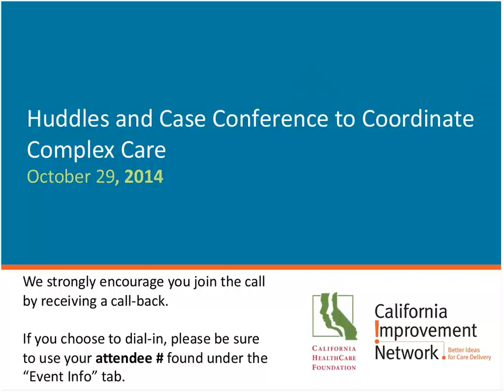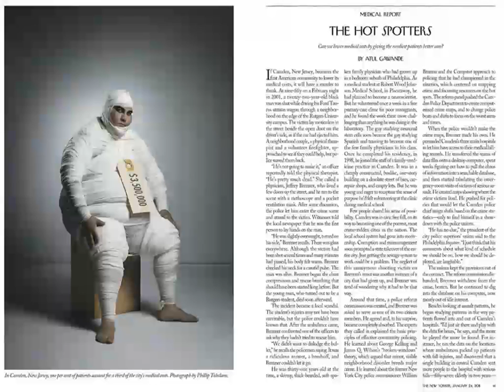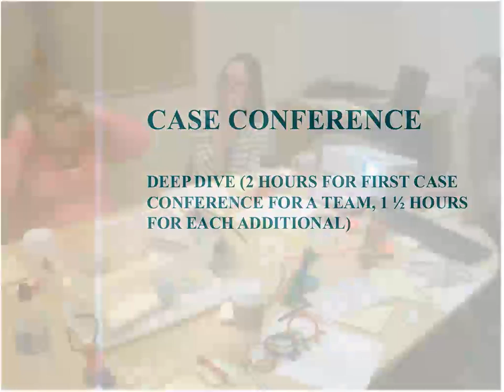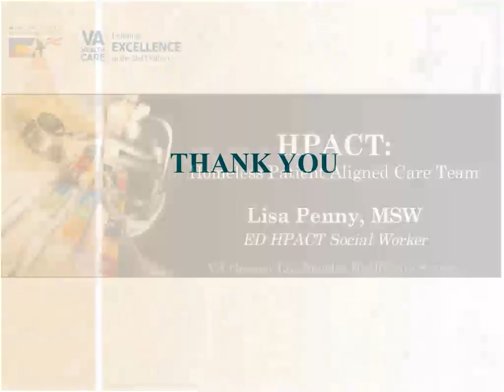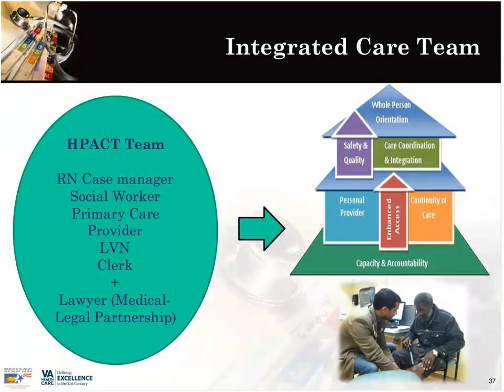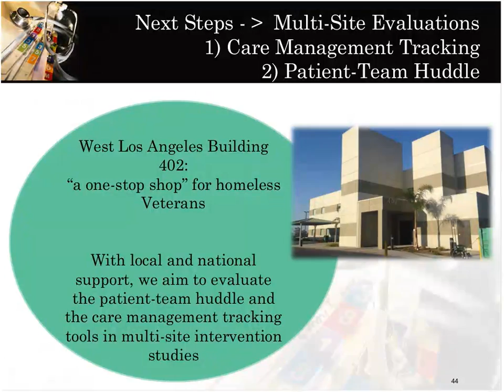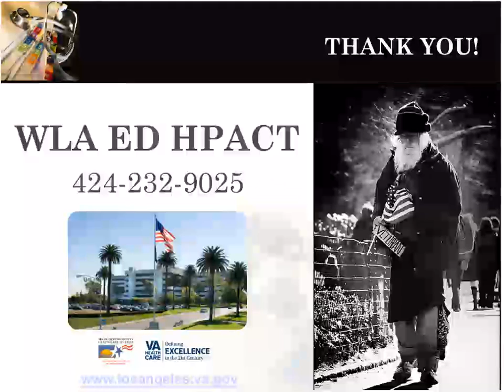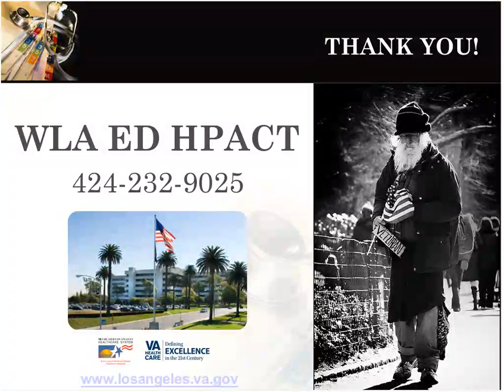CIN Webinar: Huddles and Case Conferences to Coordinate Complex Care (10/29/2014)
Something as simple as a meeting can help improve a patient's care and health outcomes, especially for those with complex needs.